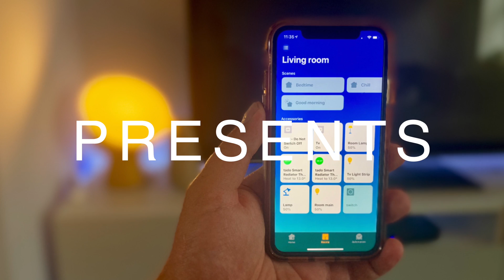HomeKit in iOS 14 - Facial recognition, Apple TV audio and night shift for smart lighting.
HomeKit in iOS 14!!!

HomeKit which is Apples smart home frame work is rumoured to receive three major new features in iOS 14. The improvements to HomeKit include Face recognition, Apple TV audio and Night Shift for lights.

Follow me for all the latest on Wearables and tech reviews